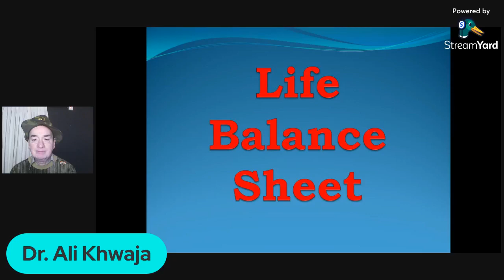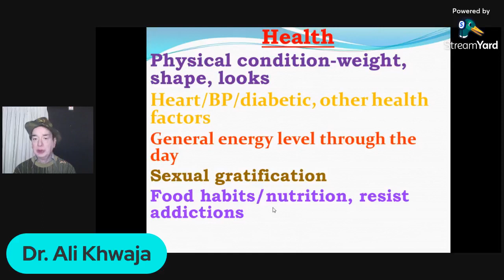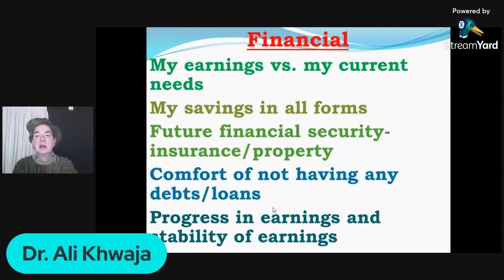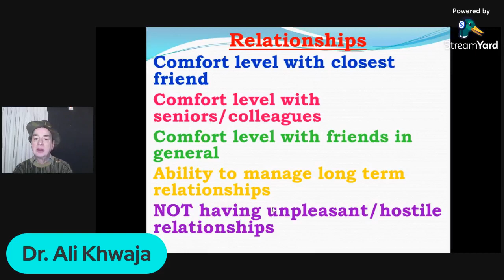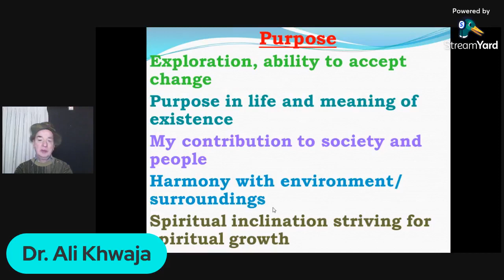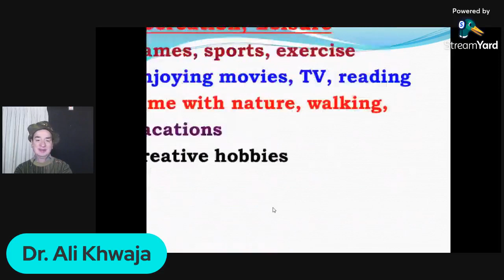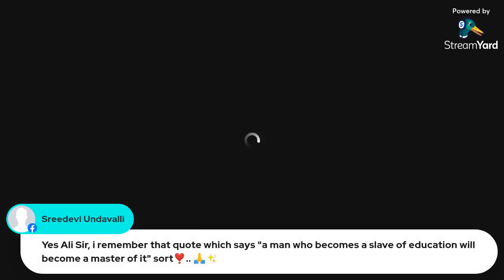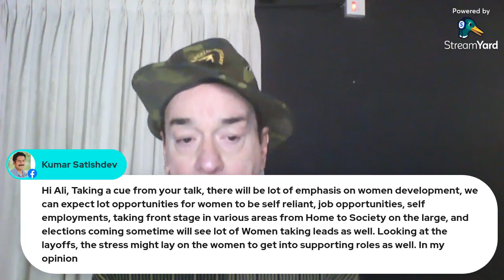What To Expect In 2023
Let's hear from Dr.Ali Khwaja.-What to expect in this year 2023